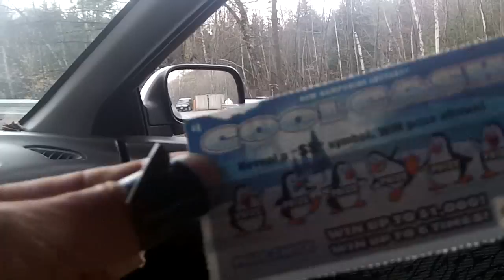More scratch tickets - OpStopTheBullshit - i will not comply